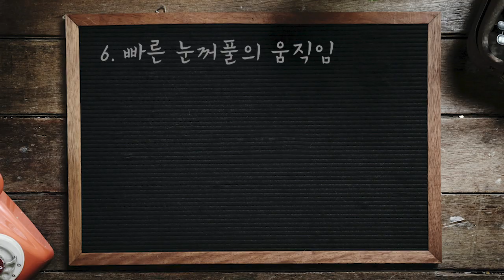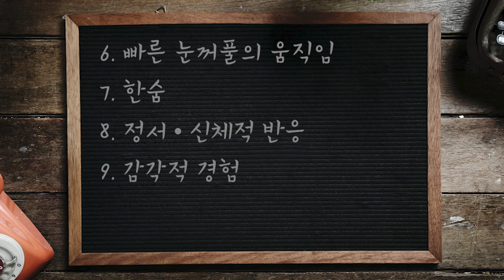최면에 걸린 것을 알 수 있는 방법 10가지